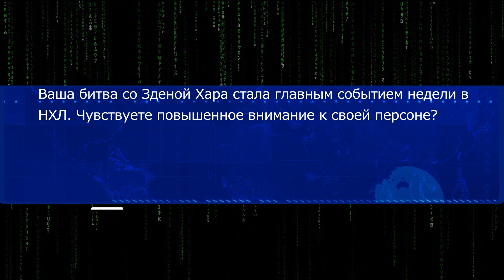Яков Тренин: 7 вопросов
0:00 Интро
0:27 Ваша битва со Зденой Хара стала главным событием недели в НХЛ. Чувствуете повышенное внимание к своей персоне?
01:01 Хара является самым большим игроком в НХЛ. Длинные руки, два метра роста. Какие советы вы дадите тем, кто завтра примет вызов словака?
01:41 В последних играх вы не только бьетесь, но и забиваете голы. Довольны как идёт нынешний сезон для Вас?
02:01 У «Нэшвилла» отличные шансы играть за Кубок Стэнли. В каком году нам ждать престижный трофей в Челябинске?
02:43 Впереди Олимпийские игры в Китае. Вас называют одним из фаворитов на попадание в нижние звенья российской сборной. Что думаете по этому поводу?
03:01 Уже общались по поводу национальной команды с Ильей Ковальчуком и Алексеем Жамновым?
03:21 В «Нэшвилле» уже обсуждают скорый старт игр в Китае? Или эта тема пока закрыта?